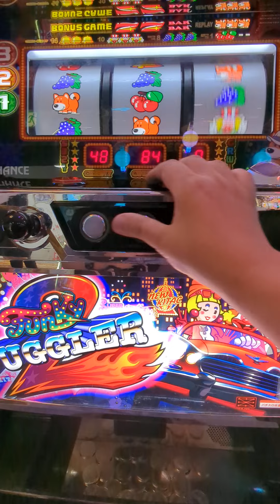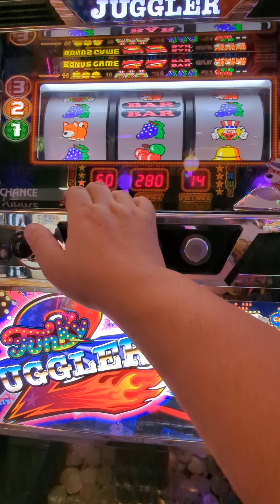4連（´・ω・`）